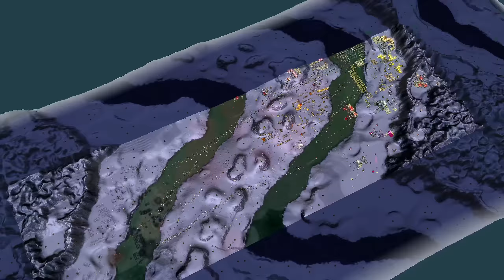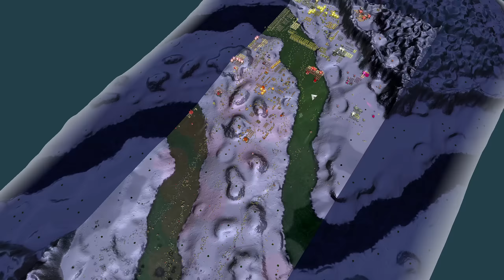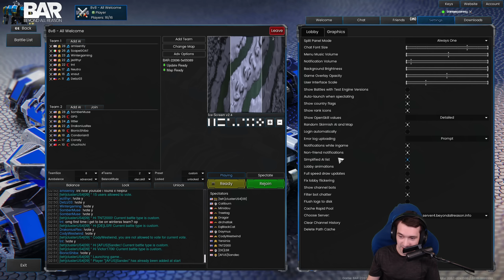ULTIMATE lategame strategy in Beyond All Reason (Epic RTS)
Map: Ice Scream 8v8

Winterstarcraft, Beyond All Reason, RTS